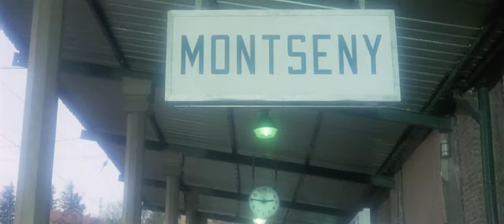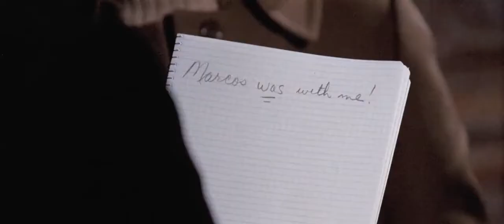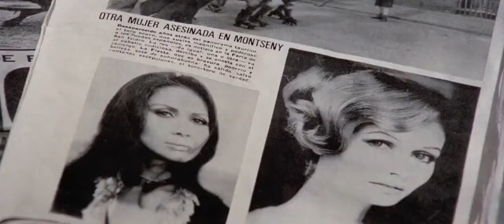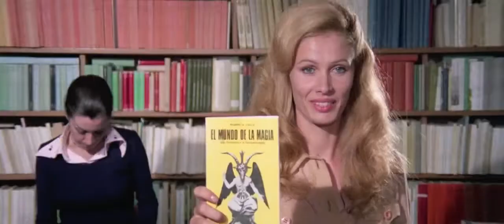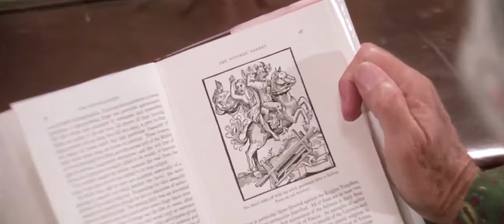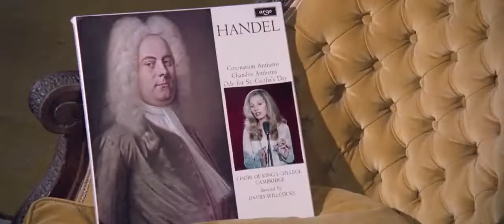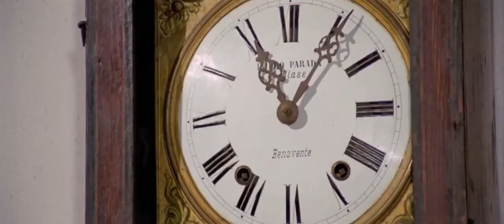A Lâmina de Aço (1972 - legendado)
Ative a legenda!